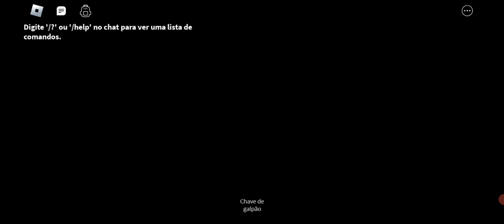ROBLOX/GRANNY (Capítulo 3) - Angeline Gomes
Gostou do meu vídeo  ? deixe o seu like 😉